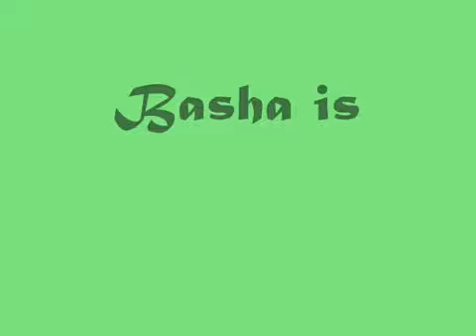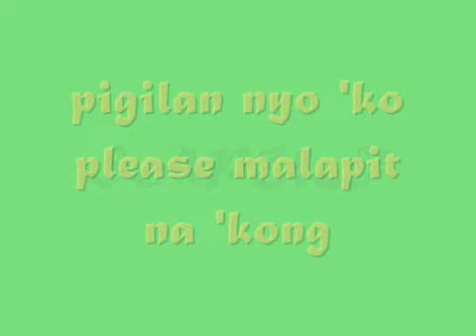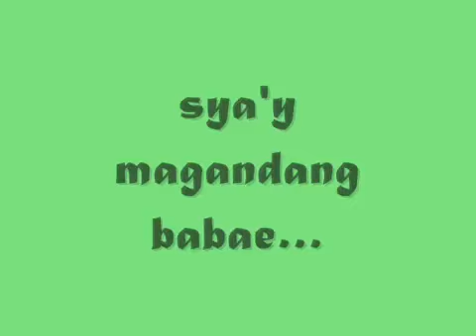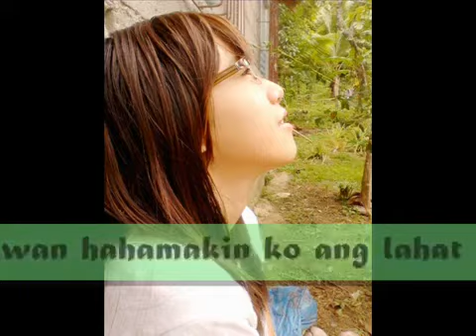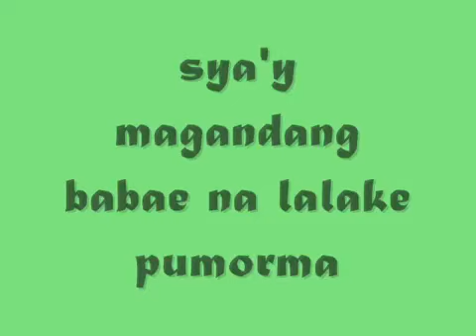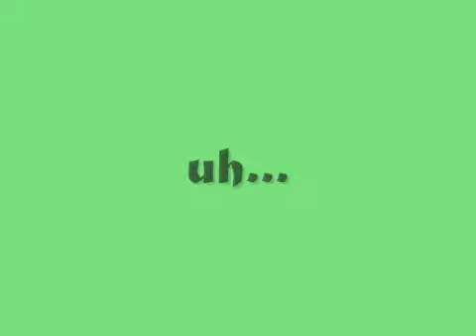Magandang Babae na Lalake Pumorma 2007 to 2012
Magandang babae na lalake pumorma. 💘 1 and only LEADER of all BOSSes Jenady Khay / Jenu Khiel 🌈 Also Known As NEJ KPOP. 🤑 Wait for year 2022 video of this. 🦄 Baby face pa rin si MaPogi at malinaw na ang camera. 📸
Rapped by: Ayeeman and Mike Kosa
Beats by: JE Beats